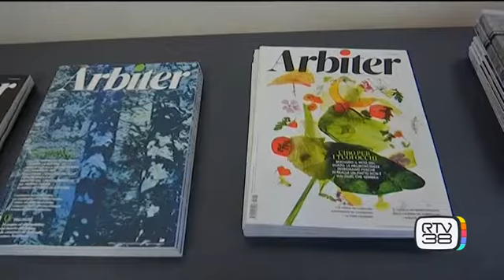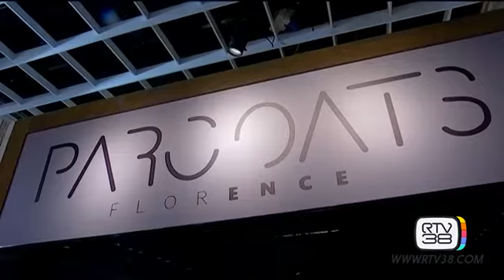A PITTI IL GUARDAROBA DEI SOGNI